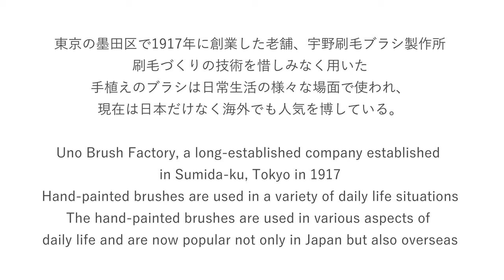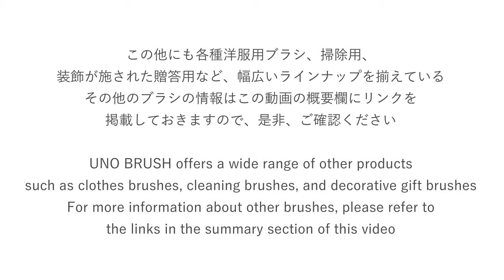宇野刷毛ブラシ製作所 UNO BRUSH ボディブラシ 靴ブラシ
我が家で日常的に使っている宇野ブラシの商品です。
今年新しく加わった爪ブラシも可愛く、とても気に入っている。
実はタワシも日常的に使っているが、使い込み過ぎていて
映像に残すのは少し恥ずかしくて。
良かったら、皆様の愛用しているブラシもコメント欄で教えてください。

These are the Uno brush products that we use on a daily basis in our home.
The new nail brushes added this year are cute and I really like them.
I actually use the tawashi on a daily basis, but I've been using it too much.
I'm a little embarrassed to leave it on video.
If you'd like to share your favorite brushes with us,